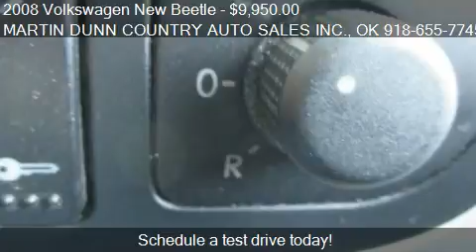2008 Volkswagen New Beetle S PZEV for sale in POTEAU, OK 749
This 2008 Volkswagen New Beetle S PZEV is for sale in POTEAU, OK 74953 at MARTIN DUNN COUNTRY AUTO SALES INC..
Engine: 5-Cylinder L5, 2.5L; DOHC 20V
Transmission: Auto
Color: Silver
Mileage: 83694
Contact MARTIN DUNN COUNTRY AUTO SALES INC. 3003 North Broadway POTEAU, OK 74953 to test drive this 2008 Volkswagen New Beetle S PZEV today.